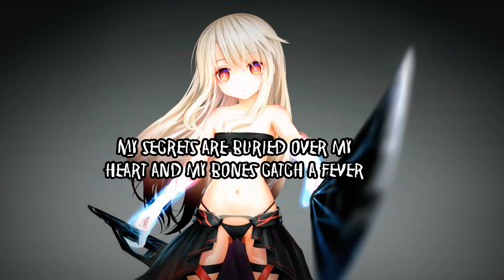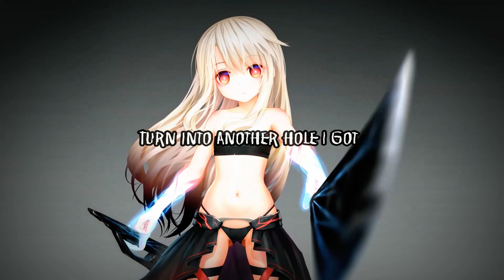Anti-Nightcore - ⭐️Sleepwalking⭐️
Hope you enjoy the Anti-Nightcore! :D

Sorry I've been disappearing and reappearing. xD
I've been doing important things. (Not really)

!!(PLEASE READ)!!
Sleepwalking is owned by Bring Me The Horizon!